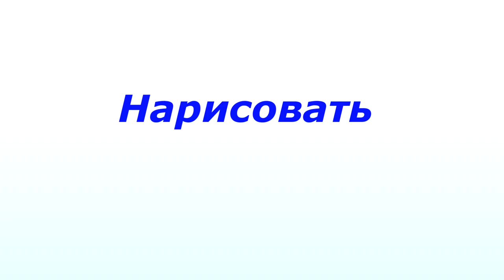Нарисовать Автомобиль / Нарисовать Машину / Нарисовать Транспорт / Урок по Рисованию / Хобби Влог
В этом видео как нарисовать транспорт машину, автомобиль, цветными карандашами. In this video, how to draw a transport car, car, colored pencils.